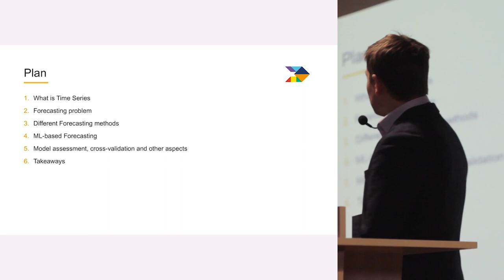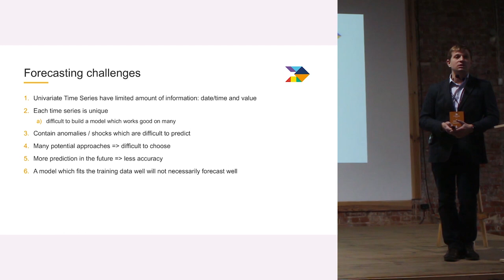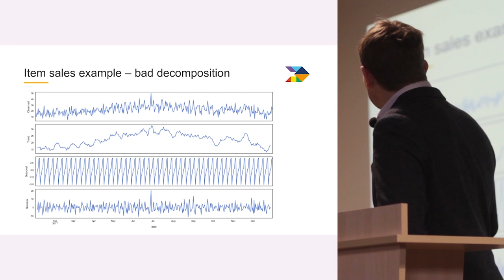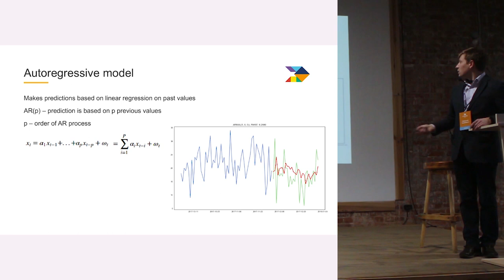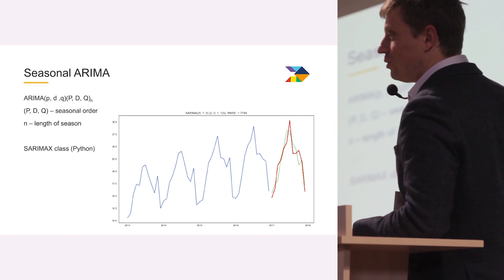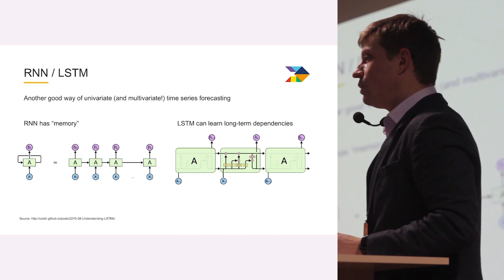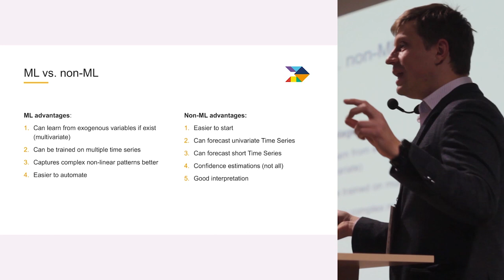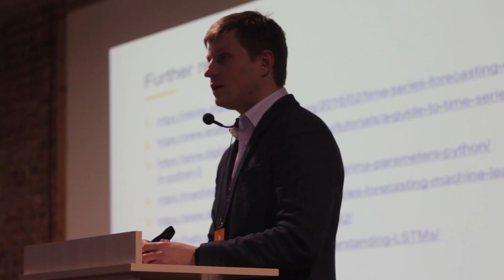«Временные ряды: почему прогнозирование — это сложно». Александр Кондофуров, AltexSoft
Временные ряды — особый тип данных, для него подходят далеко не все привычные подходы и алгоритмы предсказаний. Им придумали специальные методы декомпозиции, валидации и даже специальные прогностические модели. Несмотря на это, достичь хорошую точность прогнозирования непросто. Александр Кондофуров рассматривает разные методы прогнозирования, их сильные и слабые стороны.

Докладчик: Александр Кондофуров, Data Science Competence Leader, AltexSoft.

Видеозапись сделана на конференции DataArt IT NonStop 2018 в Харькове, 1 декабря 2018 года.

Быстрый поиск:
0:00 Вступление
1:17 Что такое временной ряд?
3:48 Проблема прогнозирования
7:51 Главные методы
8:53 Univariable forecasting
39:39 Multivariable forecasting
47:32 Вопросы